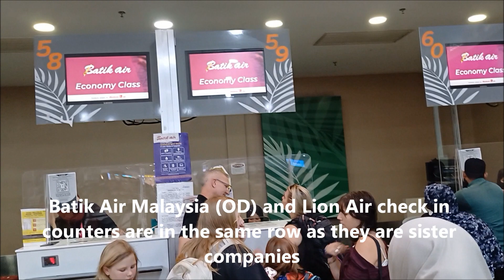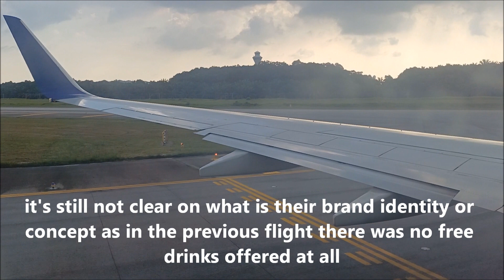Batik Air Malaysia-OD2107-Penang-Kuala Lumpur